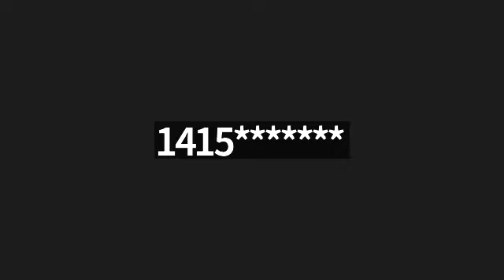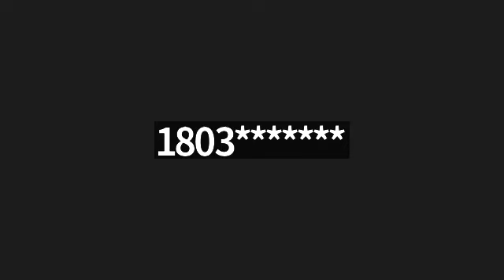Foundation of Faith & Greater New Faith's Personal Meeting Room